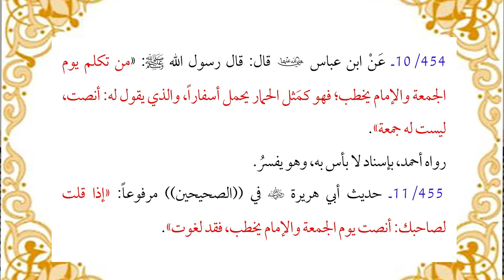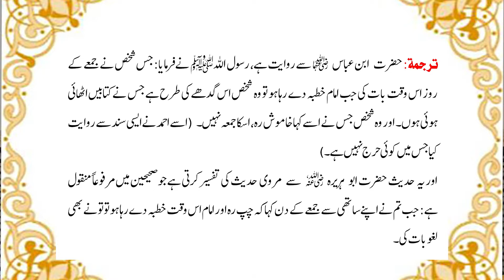JUMA KA KHUTBAH SUNNE KA HUKAM ? || BY SHAYKH DR.ABDUL AHAD NAZEER || BULUGHUL MARAM #302